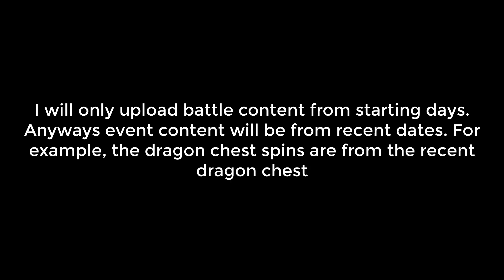Solar kingdom dragon chest event spins + solar content update | King of Avalon